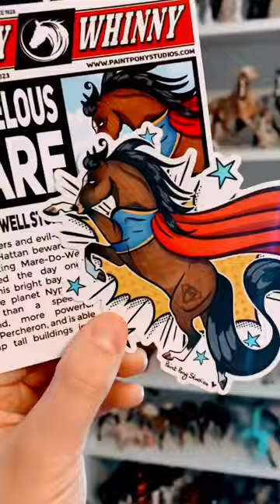Want a HECKIN unique pony sticker each month? Join Paint Pony Studios sticker of the month club! 🤩